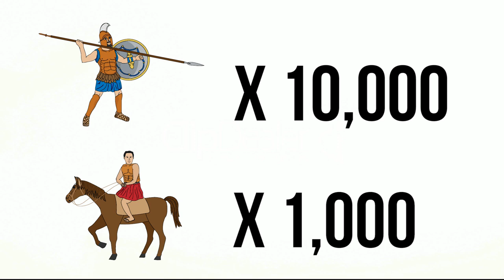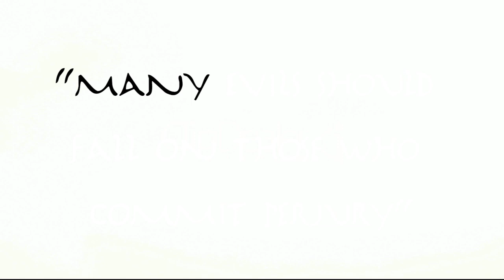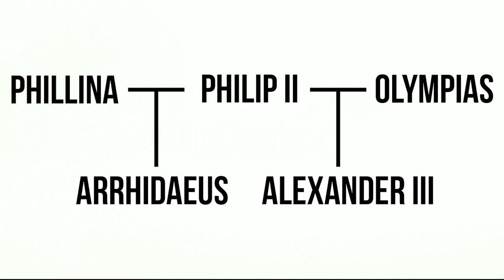Philip II - 03 | The War for Amphipolis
As the ever ambitious King of Macedonia seeks to increase his ever growing domain, Philip II will bump heads with Athens in the climactic war to end Greek liberty.  However Athens must also juggle its own Social War that may shatter its Empire from the inside!

Watch in the next episode as Philip enters the into the affairs of the central Greeks.